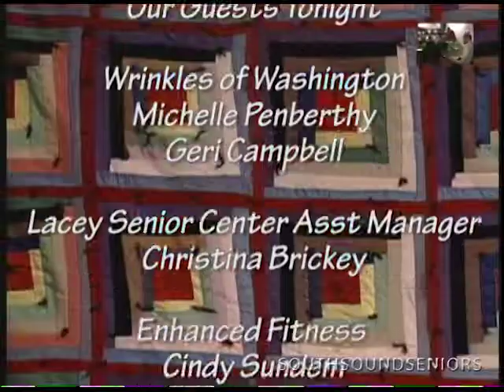S14 E05 Enhanced Fitness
A show for and about older adults in the south sound community, produced in Olympia Washington. Join us as we learn about fitness for seniors from Cindy Sundem. She will be talking about the classes at Olympia and Lacey Senior Centers.